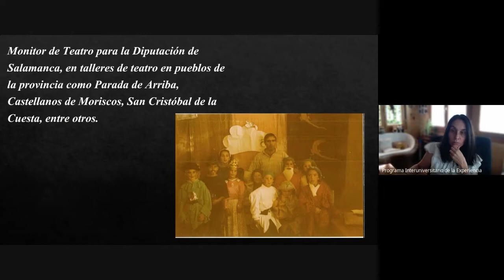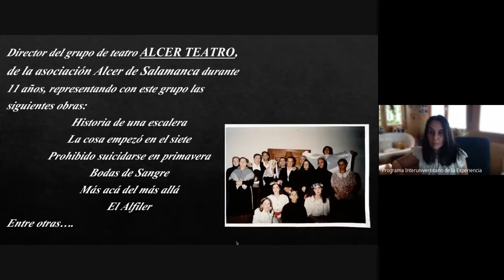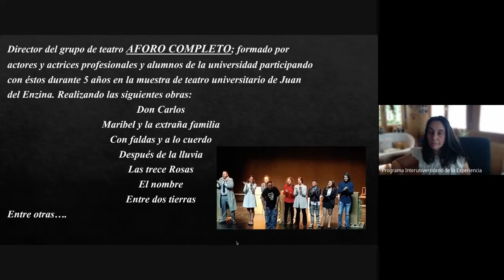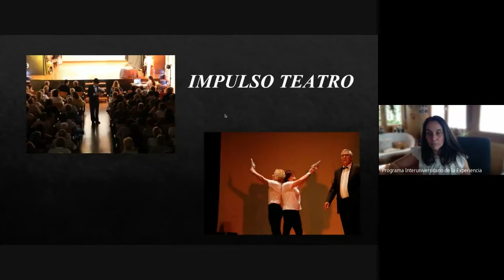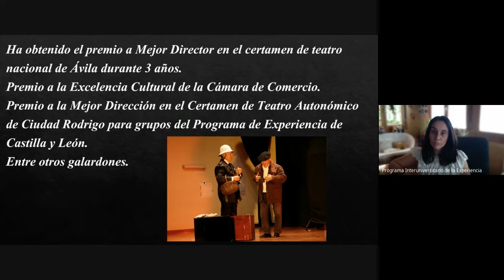TEATRO I - Pablo Málaga González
Clase impartida por Pablo Málaga González  el pasado 8 de Junio de 2021.